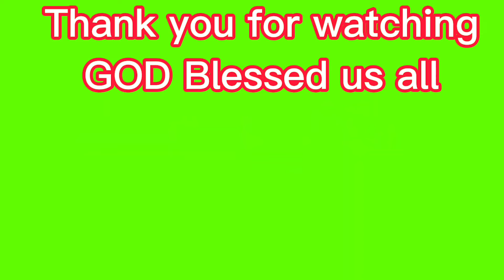NLEX SLEX CONNECTOR UPDATE FEBRUARY 9,2022